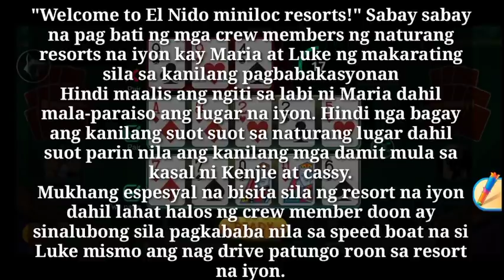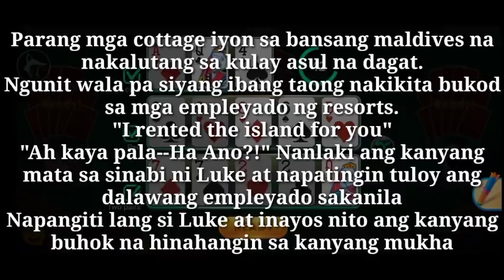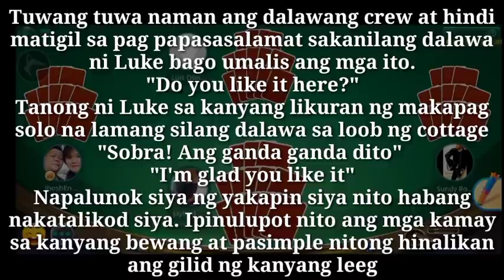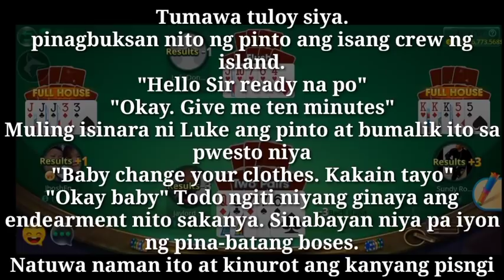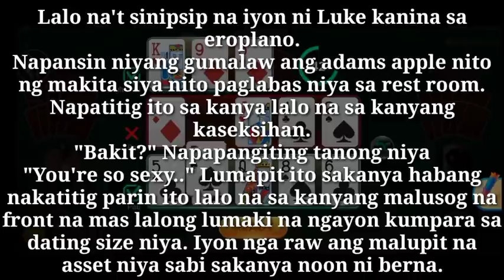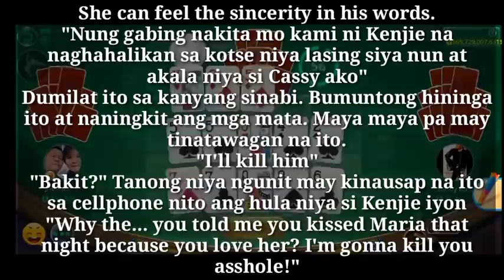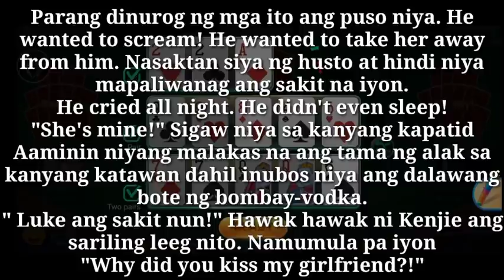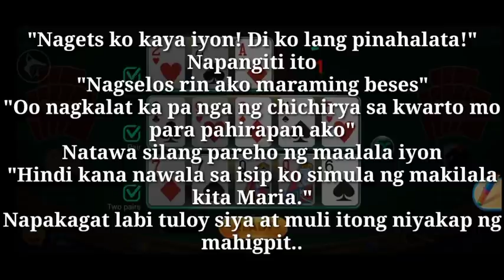Home Maid Story | Number 25